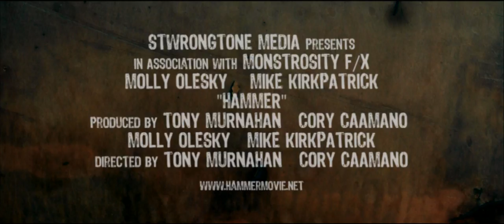HAMMER (2009) - official movie trailer (GORE)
HAMMER "A Mobile Home Massacre" - WINNER OF THE AWARD FOR BEST HORROR SHORT AT THE 2009 AVA GARDNER INDIE FILM FESTIVAL.   A short film about a crazed, young trailer trash chick who tortures the local mechanic when he thinks about putting the moves on her.

"I thought you wanted to get HAMMERed tonight?!"